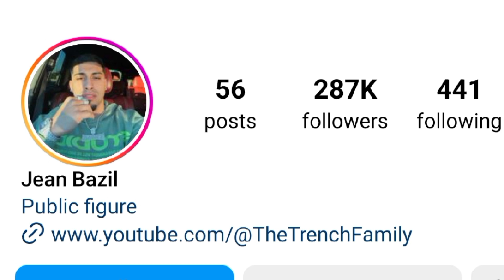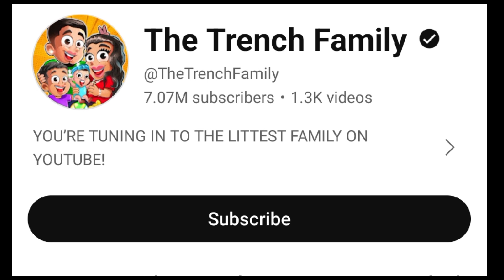Jean Bazil Vs Zelyiana Lior (The Trench Family) Lifestyle Comparison 2024